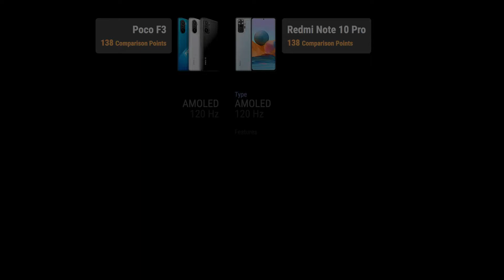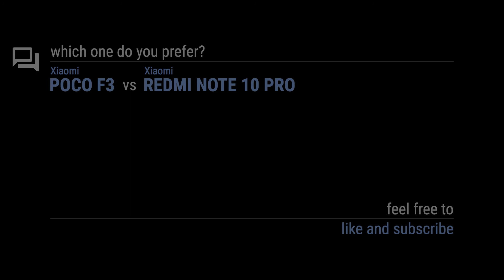Poco F3 vs Redmi Note 10 Pro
Timecodes
00:00 - Design
00:10 - Display
00:20 - Rear Camera
00:30 - Front Camera
00:40 - Platform
00:50 - Performance
01:00 - Comms
01:10 - Features